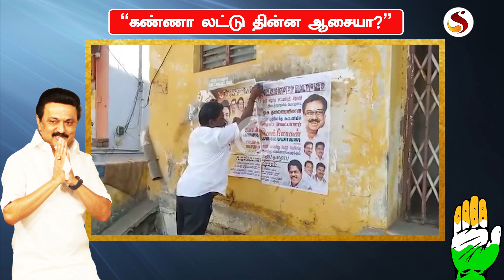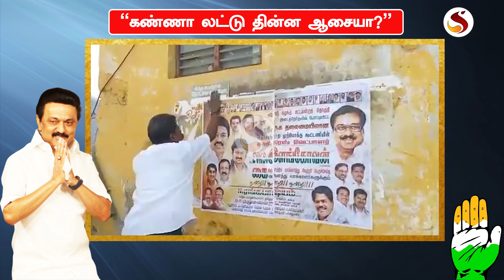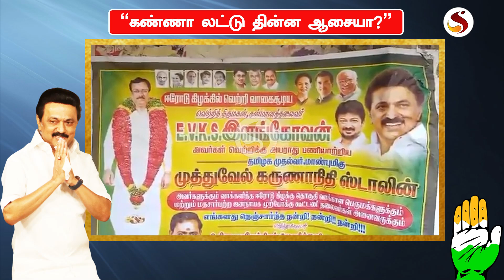புகை மூட்டத்தில் அறிவாலயம்... ரிசல்ட் வரதுக்கு முன்னாடியே இப்படியா..?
erodebyelection